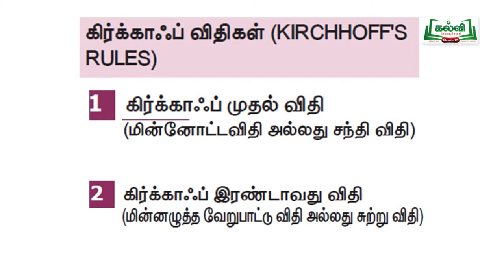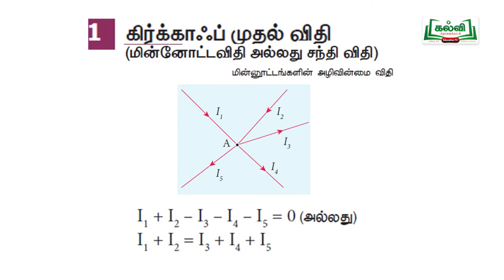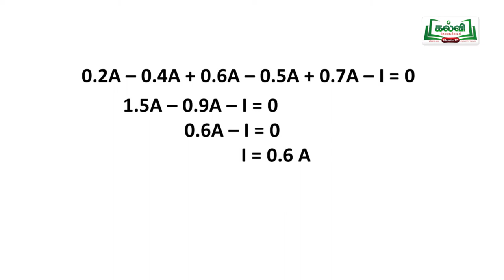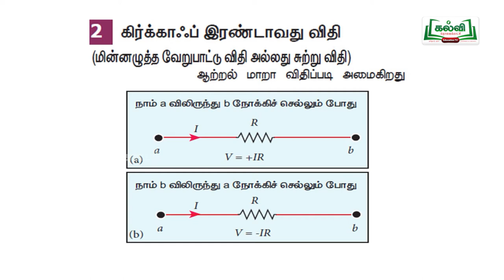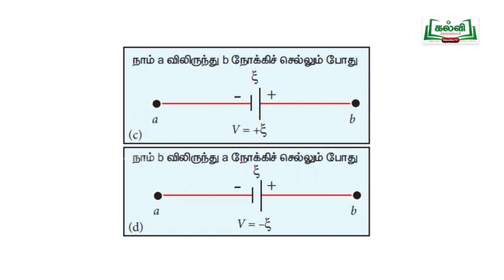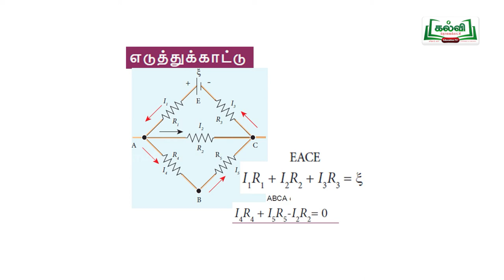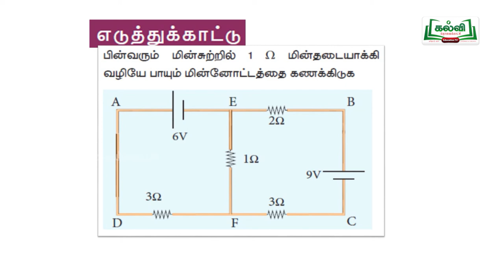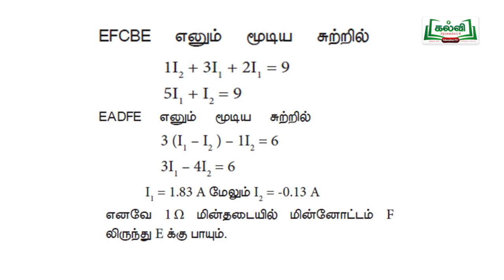KT_DGL_C12_PHY_U2E1P107_TM_LS